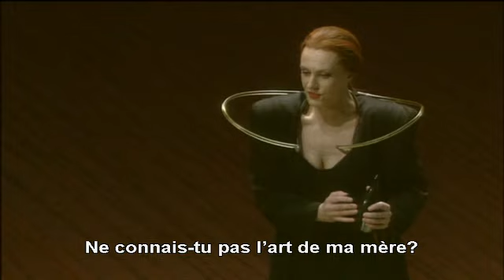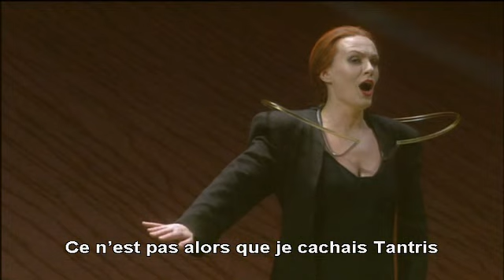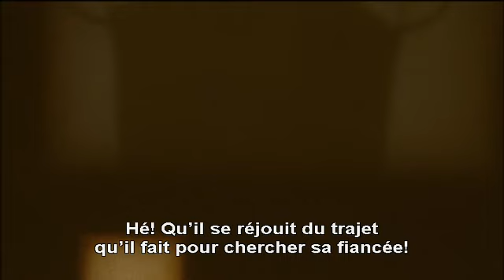Tristan und Isolde (Jerusalem, Meier, Barenboim), french subs. ACT 1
Great production.